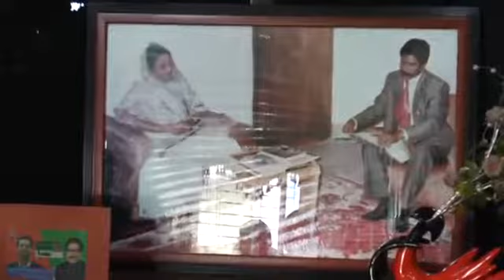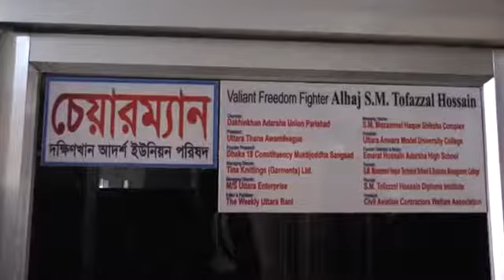বাংলাদেশ আওয়ামী লীগের নব নির্বাচিত সাধারন সম্পাদকের ধন্যবাদ জ্ঞাপন -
বাংলাদেশ আওয়ামী লীগের ২০ তম জাতীয় সম্মেলন ২০১৬ইং । উক্ত সম্মেলনে পূণারায় সভাপতি নির্বাচিত হন বঙ্গবন্ধু কন্য, দেশরত্ন, জননেত্রী, গণপ্রজাতন্ত্রী বাংলাদেশের সরকারের সফল প্রধানমন্ত্রী মাননীয় শেখ হাসিনা ও সাধারন সম্পাদক  হিসাবে নব নির্বাচিত হন জনাব, ওবায়দুল কাদের, সড়ক যোগাযোগ ও সেতুমন্ত্রী। জনাব, ওবায়দৃল কাদের কে বাংলাদেশ আওয়ামী লগের সাধারন সম্পাদক নির্বাচিত করায় অনুভুতি প্রকাশ ও বীর মুক্তিযোদ্ধা আলহাজ্ব এস. এম. তোফাজ্জল হোসেন, চেয়ারম্যান দক্ষিণখান আদর্শ ইউনিয়ন পরিষদ ও সাবেক সভাপতি বৃহত্তর উত্তরা থানা আওয়ামী লীগের ধন্যবাদ জ্ঞাপন করেন।